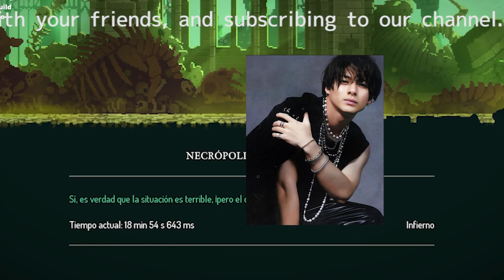平野紫耀、インスタのフォロワーが「キンプリ」超え…止まらぬ勢いにグループのファンが抱えるモヤモヤ